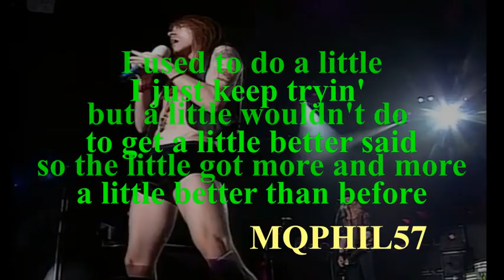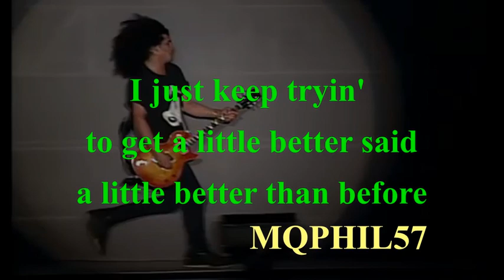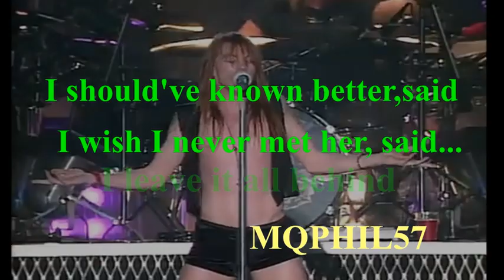LYRICS GUNS N' ROSES Mr Brownstone Live 1992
GUNS N' ROSES  Mr Brownstone    Live 1992 LYRICS  KARAOKE
Album : Appetite for Destruction  1987
This version : Live 1992